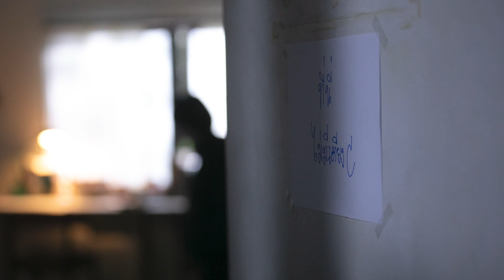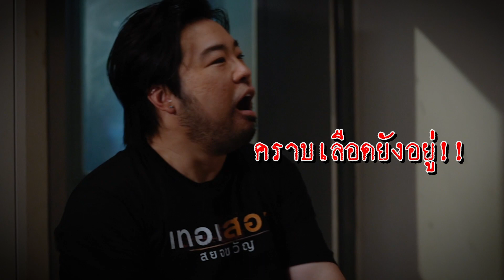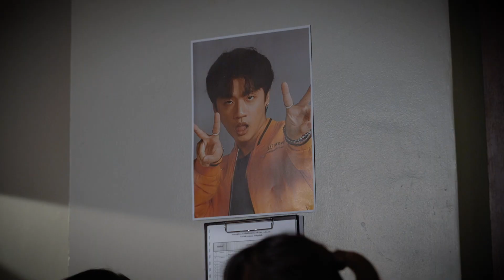เจาะลึก ล้วงความลับ เรื่องราวหลอน OPEN HOUSE เทอมสองสยองขวัญ EP.2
เทอมสองสยองขวัญ OPEN HOUSE  EP.2
ล้วงความลับ เรื่องราวหลอน และรู้จักพวกเขามากขึ้น
พวกเขาจะพาไปรู้จักอีกด้านของ มหา'ลัย ที่คุณอาจไม่เคยได้สัมผัส
เมื่อตำนานยังไม่หยุดเล่า เรื่องราวจึงยังไม่หยุดหลอน
จาก “รุ่น” สู่ “รุ่น”
จาก “คณะ” สู่ “คณะ”
จาก “มหา’ลัย” สู่ “มหา’ลัย”
กับรุ่นพี่ และรุ่นน้อง
ก่อนเปิดเทอมพร้อมกัน 24 มีนา ในโรงภาพยนตร์

ติดตามข่าวสารภาพยนตร์ ไทย ได้ที่